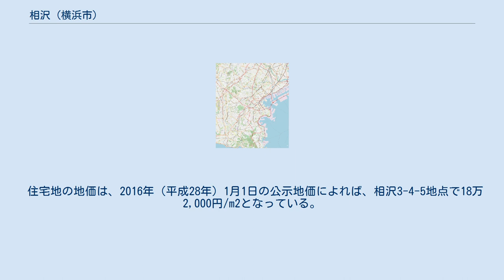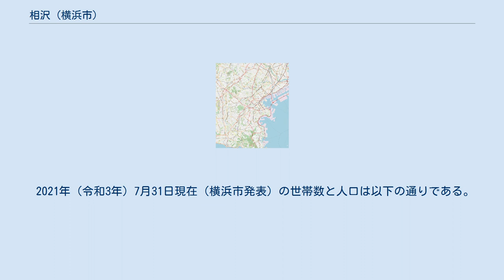相沢 (横浜市)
日本 」 神奈川県 」 横浜市 」 瀬谷区 」 相沢 (横浜市) 相沢（あいざわ）は、神奈川県横浜市瀬谷区の地名。
現行行政地名は相沢一丁目から相沢七丁目。
 瀬谷区の中央部に位置し、北に瀬谷町と中屋敷、南に瀬谷一丁目〜四丁目、東に二ツ橋町と東野、西に中央と本郷に隣接する。
地域の中央部を相沢川が流れている。
 住宅地の地価は、2016年（平成28年）1月1日の公示地価によれば、相沢3-4-5地点で18万2,000円/m2となっている。
 昭和60年、61年の町界町名地番整理事業の施行にともない、瀬谷町の一部から新設した町。
町名は地元の要望により字名を採った。
 2021年（令和3年）7月31日現在（横浜市発表）の世帯数と人口は以下の通りである。
 2016年（平成28年）現在の経済センサス調査による事業所数と従業員数は以下の通りである。
 一丁目に相鉄本線が通っているが、駅は設置していない。
 また、以下のバス路線にて相鉄本線三ツ境駅や小田急江ノ島線鶴間駅も利用可能である。